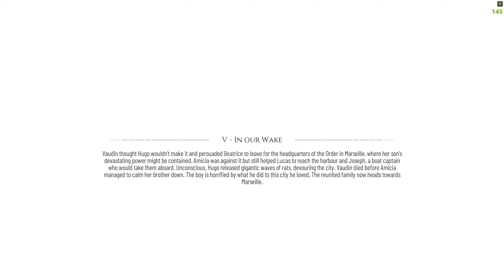A Plague Tale: Requiem - Walkthrough Gameplay Part 4 [1440p 60FPS]